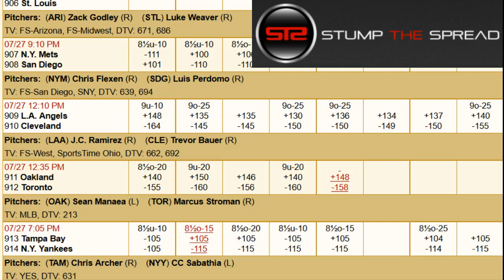July 27, 2017 - MLB Pick of The Day - Today MLB Picks Against The Spread ATS Tonight - 7/27/17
- July 27th 2017 (7/27/17) Thursday - MLB Picks Today for Tonight - For free and premium picks, parlays, predictions, ats today tonight in the MLB major league baseball, NCAAB, NCAAF, NFL, NHL, and NBA please check out

MLB Picks of the day - We're covering the best mlb baseball picks, parlays, and predictions of the day for Thursday July 27, 2017 - 7/27/2017 ats - against the spread predictions.

Tampa Bay Rays vs. New York Yankees